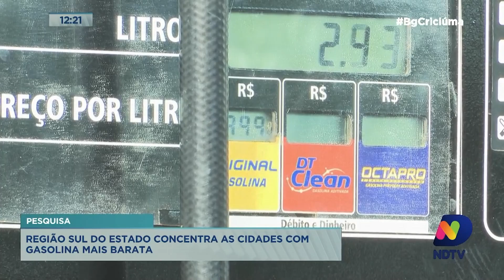Sul de SC tem a gasolina mais ‘barata’ do Estado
A ANP (Agência Nacional do Petróleo, Gás Natural e Biocombustíveis) divulgou nesta semana o novo levantamento sobre o preço médio da gasolina comum em diversas cidades de Santa Catarina. As coletas foram realizadas, entre 13 e 19 de março, em 184 postos de combustíveis no Estado.

Em Araranguá, Criciúma, Laguna e Tubarão, a média do litro da gasolina comum é de R$ 6,8, segundo a ANP; já em outras regiões o valor médio chega até R$ 7,4.